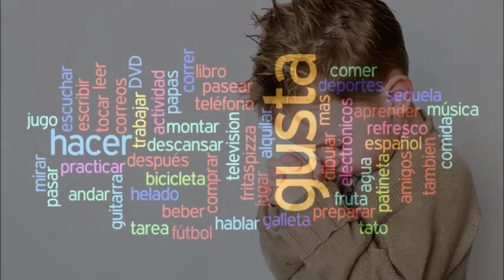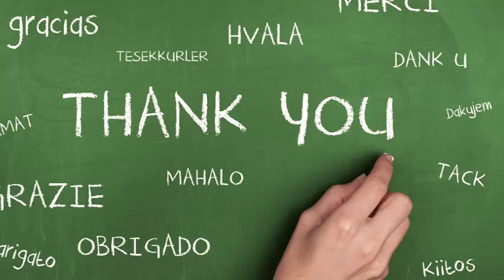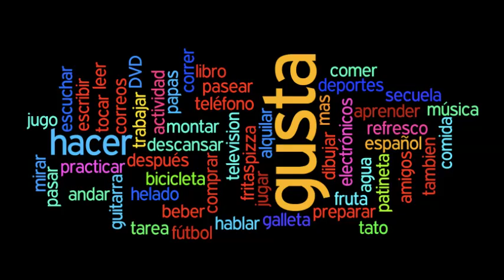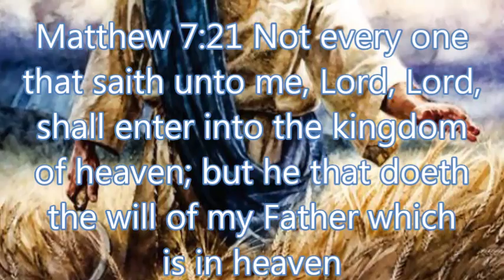Adjusting To A New Culture (Program 95) ~Strength4theJourney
Program 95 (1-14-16)  On this program I interview Darrell Eash who worked for “Focus on the Family” for over 20 years as the manager of the Spanish broadcast “Enfoque a la Family” and later to become director of their Spanish ministry. We discuss the cultural differences between North America and Latin American countries as well as the divinely coordinated events that recently brought him to move him and his family to Panama.